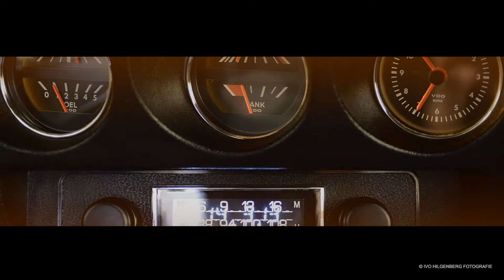Opel GT Ivo Hilgenberg Fotografie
Opel Gt (completely restored) driving through Waalhalla Nijmegen and Berg en Dal